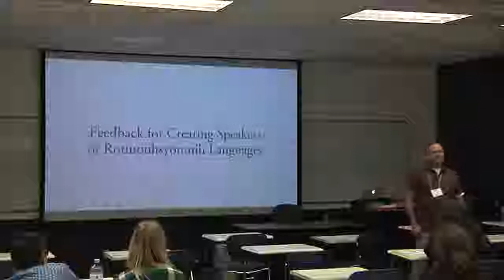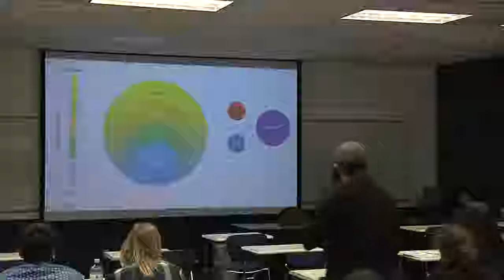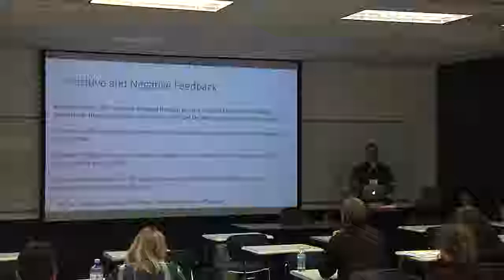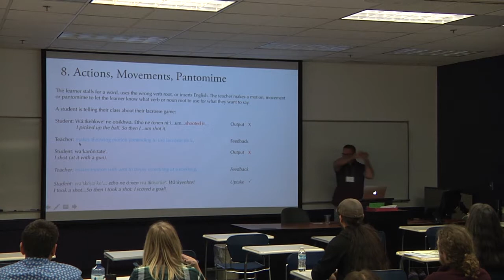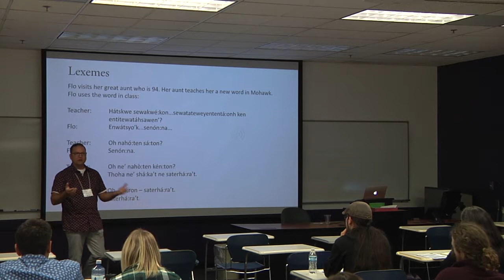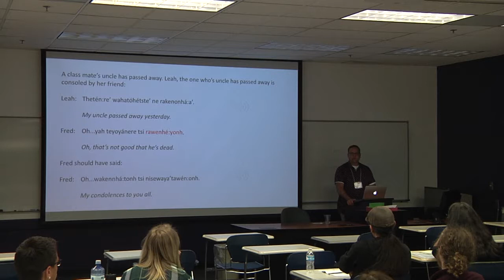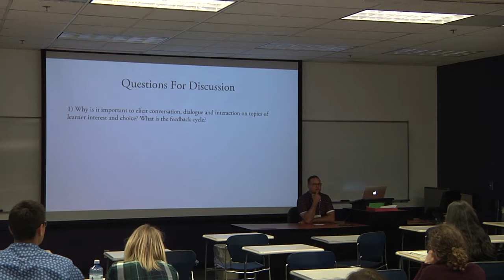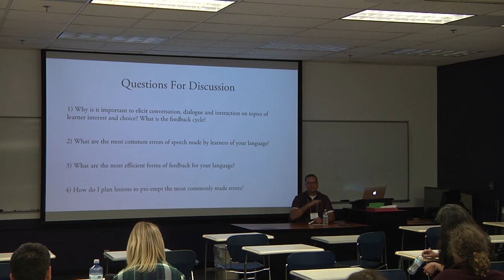Jeremy Green Breakout ANLRI Breakout Session 4